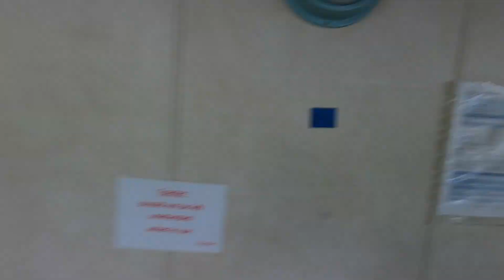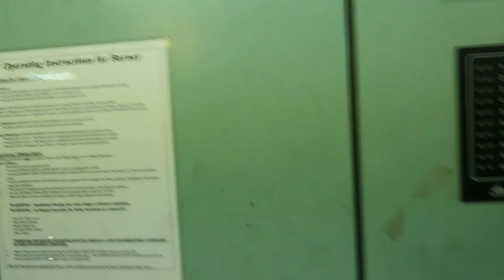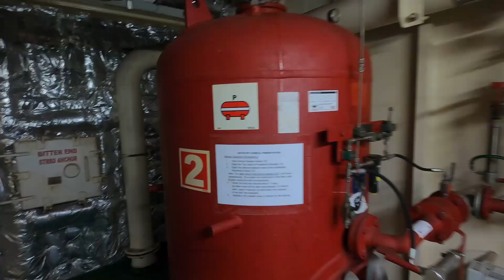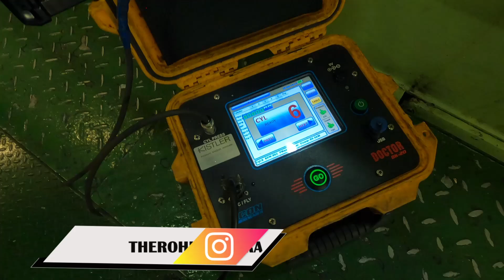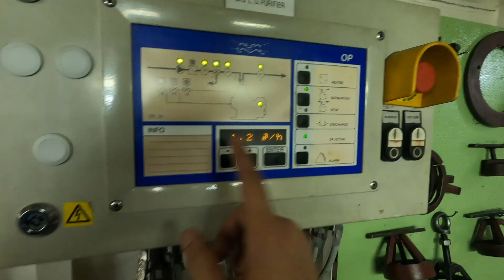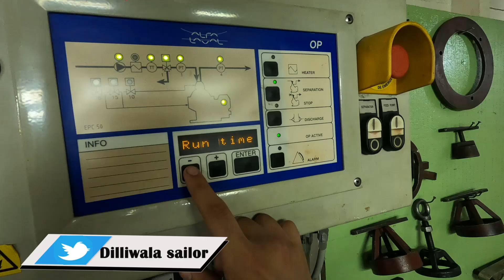SHIP par NEW Routine and NEW SYSTEM 🚢 ⚓| Merchant Navy | dilliwala sailor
Settling in my home for the next four months!

Do watch and leave your comments or queries. I will be happy to answer.
 Dilliwala Sailor

800000 Minimum Salary of Second Engineer I Merchant Navy FAQs I 2nd Officer Anshul Singhal Interview